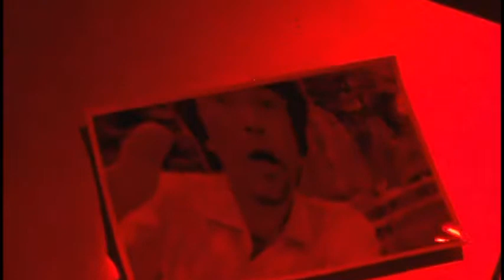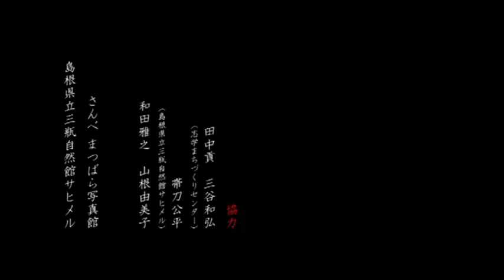「赤いレンズ」2012三瓶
しまね映画塾2012in三瓶作品。